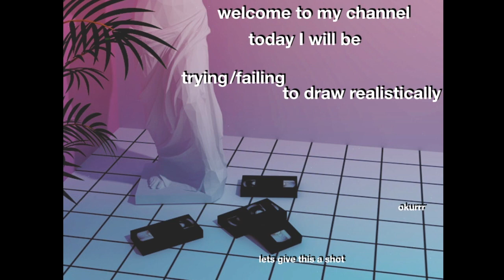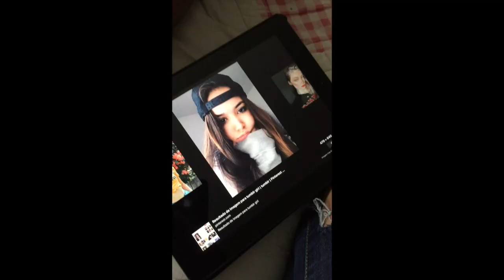realistic drawing fail;-;|SydPage